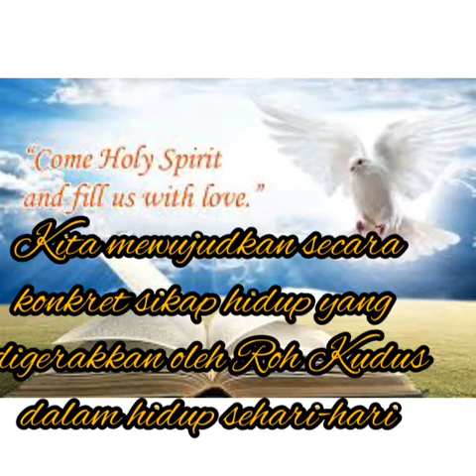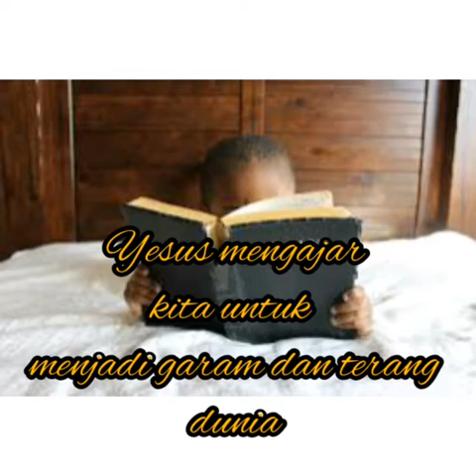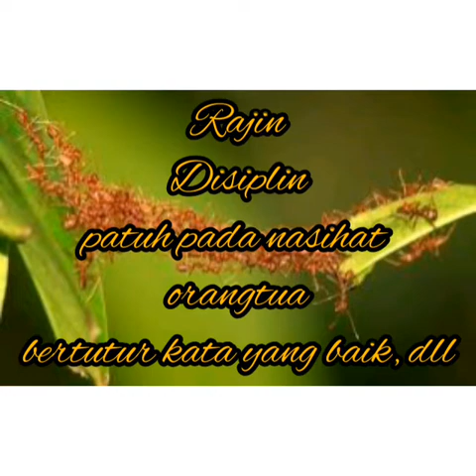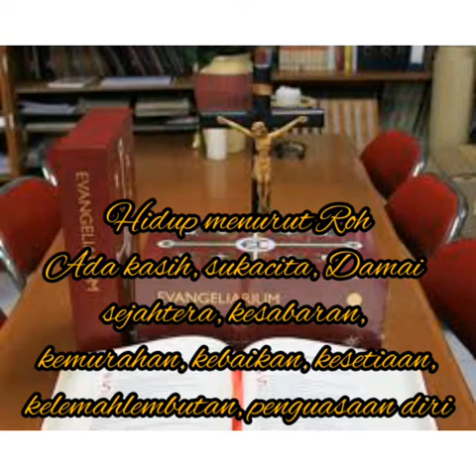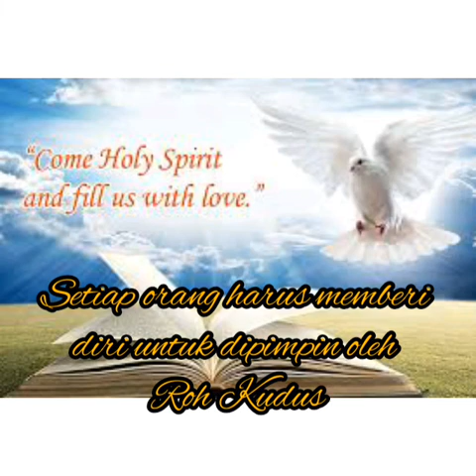Hidup Bersama yang Dijiwai Roh Kudus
Sebuah Materi Pembelajaran Jarak Jauh